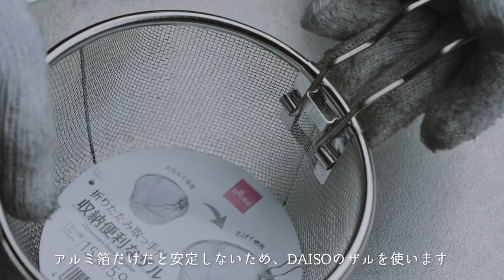炭の火おこしのやり方｜バーベキューで超簡単アルミホイルで火おこし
「炭の熾し方」　アルミホイルで簡単に炭熾し　約10分で完璧な炭の火熾し

▼文化たきつけ

◆使用機材◆